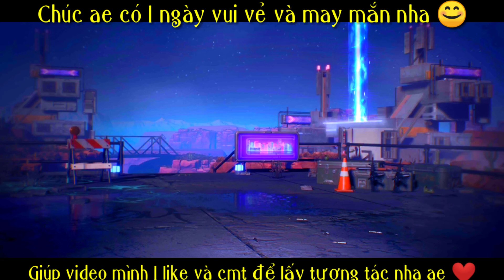Mẹo Cầm 2 Khẩu Vector Đơn Giản Cho Những Bạn Chưa Biết | Star Jinx